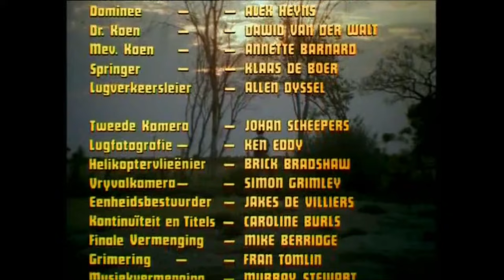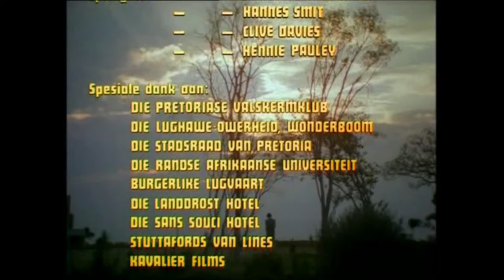Die eensame vlug (1978) (HD 1080p)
Cast:
Hans Strydom - Dr. Simon Kellerman
Karin Scholtz - Julie Boshoff
Regardt van den Bergh - Walter Kellerman (as Reghardt van den Bergh)
Alex Heyns - Dominee
Carel Trichardt - Prof. Michal Kellerman
Zack du Plessis - Ghoofy
Elma Potgieter - Zelda Kellerman
Trix Pienaar - Lisbeth Kellerman
Naomi van Niekerk - Myrna Boshoff
Francois de Bruyn - Jack Boshoff
Dawid van der Walt - Dr. Koen
Annette Barnard - Annette Koen
Klaas de Boer - Skydiver
Allan Dyssel - Air traffic controller
André Scholtz - Passer-by in parking area